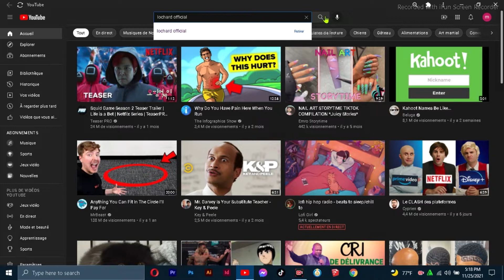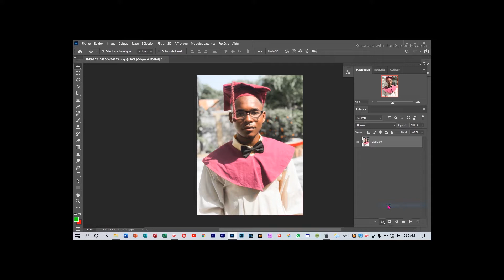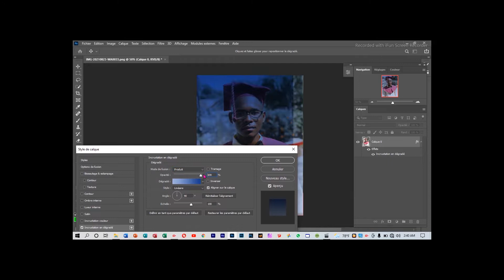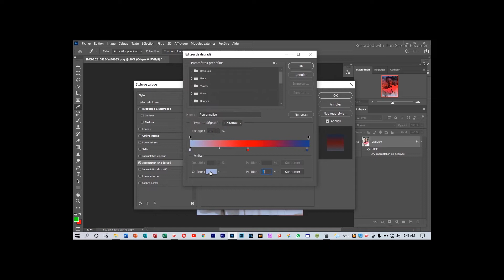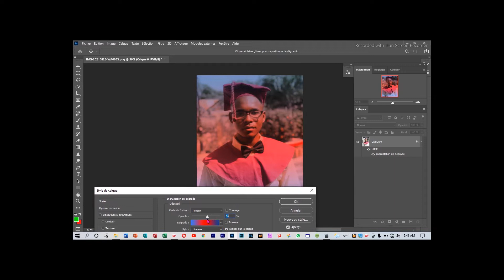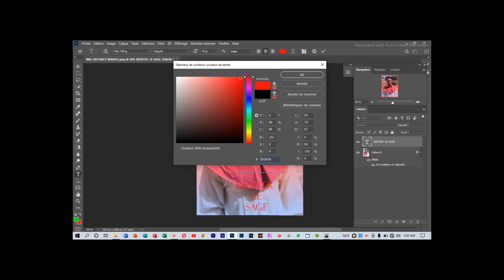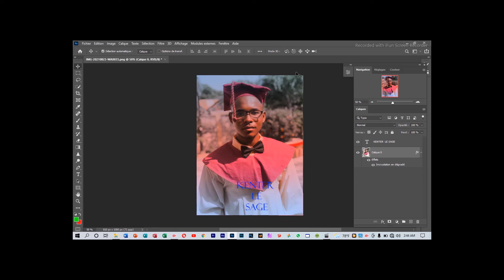7- Comment ajouter un degrade sur une image dans Adobe Photoshop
Bonjou & bonswa mwen kontan la poum pataje konesans mwen genyen ansanm ak nou. Men n' ap ede mwen fesa le nou abone ak chanel youtube mwen an nan lyen ki anle a la.

enfomasyon sou Lochard Official :
mwen se enfomatisyen, grafism, karele, elektrisyen, jiris ak kek lot konesans mwen genyen sa bay anpil posibilite poum pataje anpil anpil konesans ak nou donk mwen kontan konstwi fanmi sa ak nou toujou pataje videyo yo pou plis moun ka gade yo konsa yap vin gen anpil konesans, komante videyo yo yon fason pou' m ka konnen kisa ou pa renmen ladan yo ak kisa ou bezwen anplis. Mesi ak tout moun ki chwazi swiv mwen ann kenbe respe youn pou lot sou chanel la pou nou avanse.